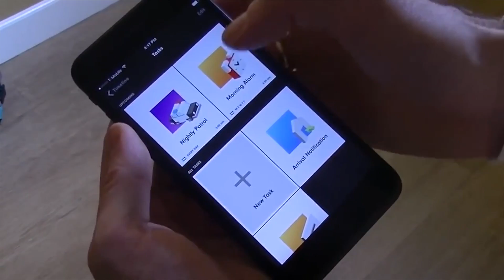Artificial Intelligence and The 4P's of Marketing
Tom Edwards, Ad Age Marketing Technology Trailblazer and Chief Digital Officer, Agency @ Epsilon discusses how the 4 P's of marketing; Product, Price, Place & Promotion will need to evolve as intelligent systems redefine how we advertise and connect with consumers.

Understanding Psychographics, Predictive APIs, working through Proxy's and Pervasive intelligent environments represent a new framework for marketing in the near future.